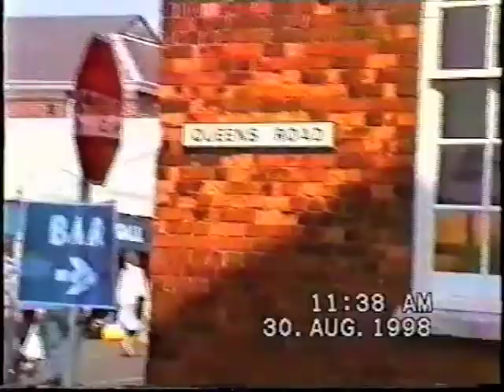Ep 5 - Portsmouth On Film - Festival of the Sea 1998 (Un-cut)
Old footage from 1998 of the Festival of the Sea 1998

Book full of old photographs of Portsmouth is now available.
'Portsmouth From Family Archives'

Waterstones, Commercial Rd
Southsea Gallery & Bonzo Studio, Albert Rd